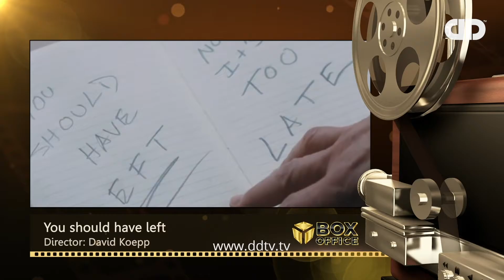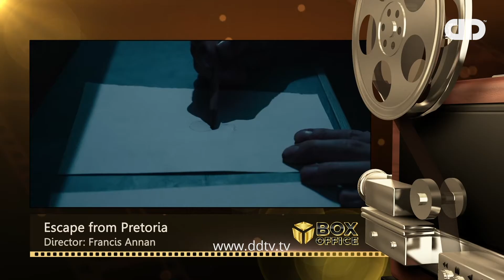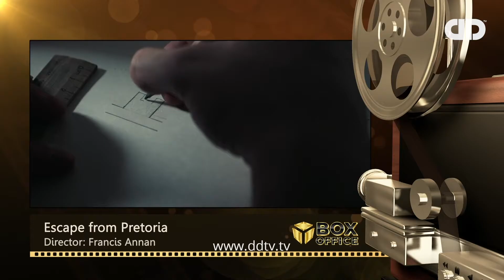Box Office 12 - DDTV - باکس آفیس - قسمت دوازدهم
برنامه باکس آفیس از شبکه دی دی تی وی
مروری بر باکس آفیس بین المللی با اجرای پریسا

شبکه دی دی تی وی در ماهواره یاهست به صورت اس دی و در ماهواره یوتلست به صورت اچ دی
DD TV SD on Yahsat & DD TV HD on Eutelsat

SD: YAHSAT | 11958 | VERTICAL | 27500 | FEC AUTO
HD: EUTELSAT 7B | 11387 | HORIZONTAL | 27500 | FEC AUTO